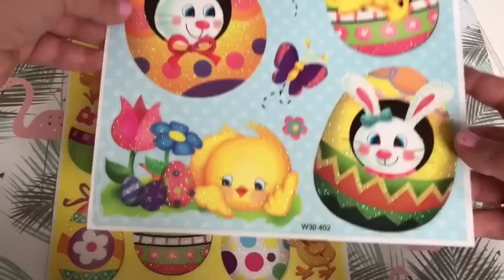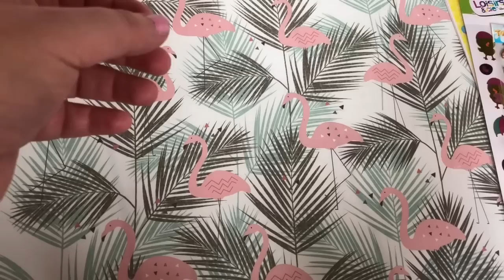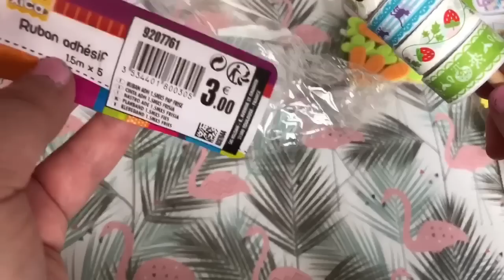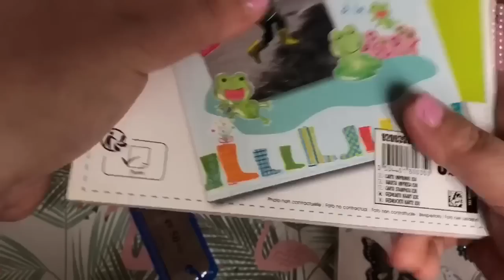HAUL Auchan : loisirs créatifs.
Encore un haul mais cette fois de chez Auchan ! J’ai encore craqué !!!